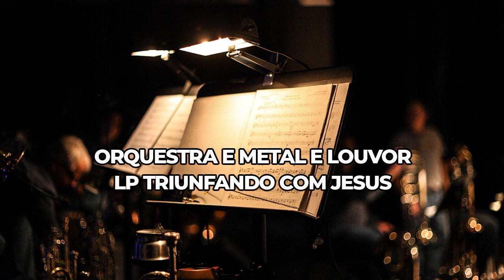ORQUESTRA E METAL E LOUVOR - LP TRIUNFANDO COM JESUS